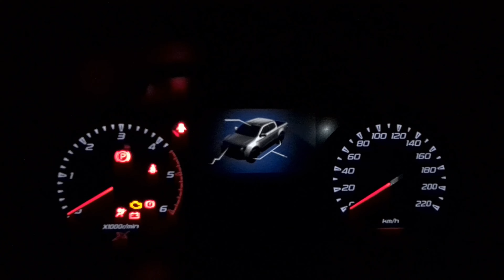Buy Local Summit - 2024 - MDMSA - NAAMSA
Proudly South African!
Revving Up the Local Auto Industry at the Buy Local Summit 2024

Well MDMSA just wrapped up an incredible two days at the Buy Local Summit 2024, and we are buzzing with excitement for the future of South Africa's automotive industry!

MDMSA, had the privilege of showcasing the incredible range of locally manufactured medical devices by various South African medical device manufacturers.

But!

The collaboration between Buy Local SA, NAAMSA, and the automotive industry itself was truly inspiring.

Seeing the dedication to quality and innovation first hand was a powerful reminder of the world class talent we have right here at home.

The summit buzzed with energy, showcasing the immense potential of our local automotive sector.

From cutting-edge technology to exceptional design, South African-made vehicles are truly something to be proud of.

Here at MDMSA, we're committed to amplifying this message and ensuring consumers recognize the exceptional value and quality that comes with buying local.

Let's keep the momentum going!